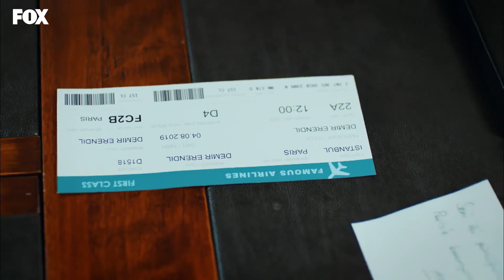Selin ve Demir Kavga Etti! - Her Yerde Sen 8. Bölüm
Her Yerde Sen 8. Bölüm - Selin ve Demir, Alara yüzünden kavga etti.

Sürpriz doğum gününde Demir’le ilgili sırları saklamak için ter döken Selin, tehlikeli bir konukla karşılaşır. Alara’nın sırlarını öğrendiğini duyan Demir, harekete geçer. Selin ve Demir giderek yakınlaşırken, Selin’den gelen itiraf Demir’i ani bir karar almaya iter.

Oyuncular:
Demir: Furkan Andıç
Selin: Aybüke Pusat
Burak: Ali Yağcı
İbrahim: Ali Gözüşirin
Merve: Deniz Işın
Bora: Ali Barkın